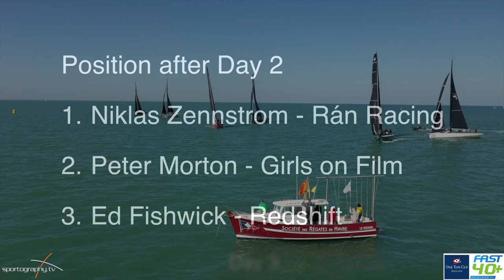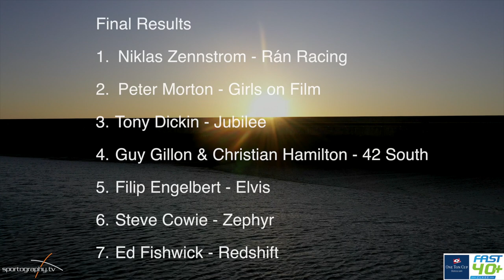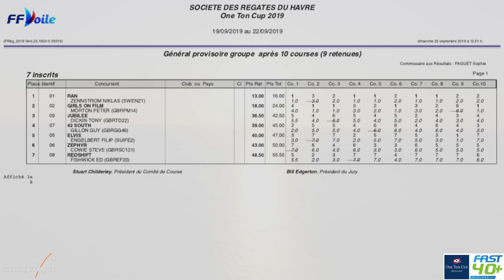Fast40+ One Ton Cup 2019 - Le Harve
Niklas Zennstrom’s Rán has retained the One Ton Cup, winning the prestigious trophy in Le Havre for the second time. It was never easy for Rán who won five of the ten races sailed, often by just a few seconds. In the 120-year history of the One Ton Cup, Great Britain, and now Sweden, have been the most successful nations winning the magnificent trophy 14 times. The final day of racing saw a change in conditions with a frontal system bringing unstable wind and rain. Filip Engelbert’s all-Swedish team racing Elvis, scored their first race win of the regatta. Peter Morton’s Girls on Film finished in fine style taking the gun in the final race.

    “It was difficult to win as it was last year, but this time the whole fleet came together and we had to fight hard for it. This is a new venue and it has been fantastic to be in Le Havre. The race course has been really interesting and the yacht club has really taken care of us, it has been a real pleasure to be here. This is a team sport and everybody on the Rán team knows what their job is and everyone else allows each other to do the job without shouting at each other. Clarity is also a key; good communication is important. Last year we introduced young sailors to the team, and it has been a big learning curve for them, this year we are seeing the benefits in our investment in time for them. It is great to help others to be successful and it gives a really good ambience on board, and you get a lot of energy from being with younger people.”
    Niklas Zennstrom – Rán

Ran crew: Niklas Zennstrom, Ellie Cumpsty, Toby Iles, Connor Banks, Hamish Macdonald, Ben Childerley Tim Powell, Adrian Stead, Steve Hayles, Mika Eid, Justin Slattery.

Peter Morton – Girls on Film

    Today summed up the whole regatta, Elvis scored a 1-7 and we scored a 6-1. In this fleet you can be in the penthouse of the outhouse. This is the fourth year for the class in the One Ton Cup and it is always tough. You have to sail well throughout the week to win it, and the best boat did win so that is all good. I did my first One Ton Cup 39 years ago and I have come second loads of times. The ‘ton cups’ were a big deal when I was growing up and they are a big deal now. The FAST40+ is a fantastic class, and the boats are good in IRC winning Cowes Week, the boats are exciting and the sailors have a lot of fun.”

    “We went out this morning and decided to concentrate just on sailing our boat well and not thinking about what other boats were doing and what the points difference was. However, Elvis pulled a bullet out in Race 9 and that really put the pressure on us, we were just half a point ahead of them. It was really tight going into the last race. We knew we had to get ahead of them, which we managed to do. Congratulations to Rán who sailed a really good regatta, they deserved to win, and well done to Morty (Peter Morton) who was always on their heels. The rest of the fleet had a real competition for third, it has been a scrap. In the last race four boats could have got on the podium, and we are delighted that we held on to it.”
    Tony Dickin – Jubilee